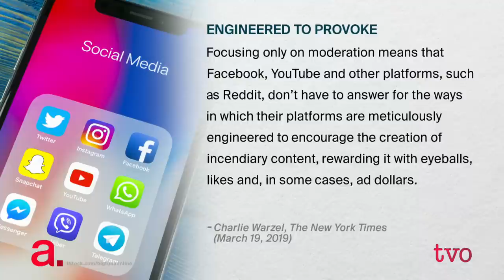Social Media and the Problem of Hateful Content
A live stream of the in-process Christchurch, New Zealand, mosque shootings has put Facebook on the defensive about its practices. The footage remained on the site for 29 minutes, until it was reported and removed. In an age where anyone can broadcast to the world, technology companies are facing questions about how the content on their platforms should be regulated. The Agenda discusses the responsibilities of social media companies in situations like these.